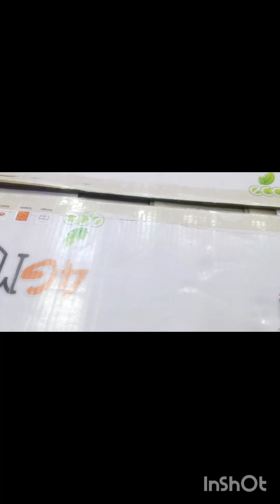DESSINI NON STICK GIFT SET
DESSINI NON STICK GIFT SET 18 pes
BEST QULITY
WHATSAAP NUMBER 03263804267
3 PES POT
1 PES KARHI
1 PES FRI PAN
1 PES SOSPAN
5 PES GLASS LID
6 SPOON